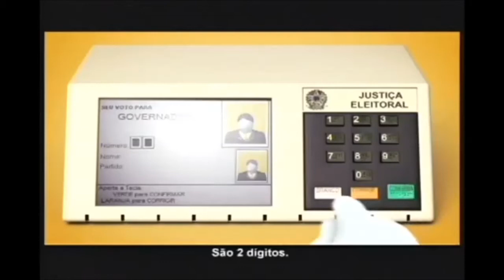Blind Pigs Punhos Cerrados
Antes verdades ruins
Do que mentiras boas
Minha alma fere
Mas não foge a luta

Cartas mal escolhidas
Para um jogo que ninguém vence

Você pode acreditar ou não
Você tem o poder nas mãos